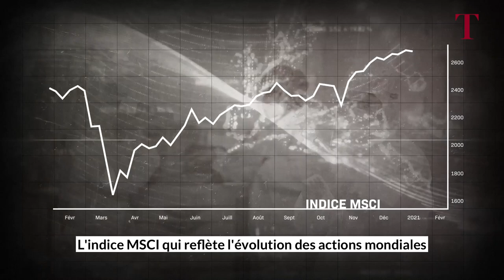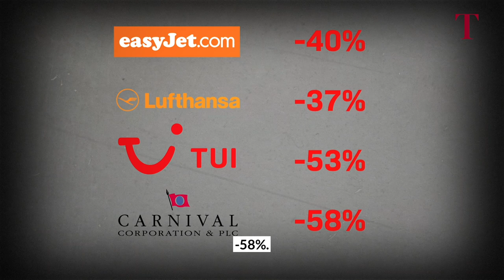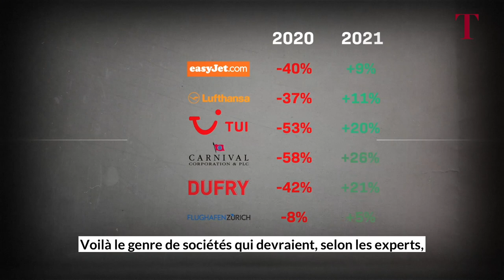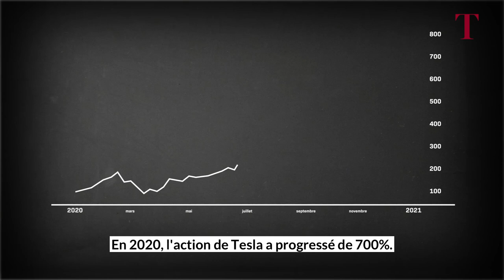Où investir en bourse en période de Covid-19?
Après une année 2020 morose, marquée par la crise du coronavirus, quelles sont les grandes entreprises les plus susceptibles de profiter d’un retour vers la normalité?

Cette vidéo est réalisée avec le soutien de la banque Bonhôte.